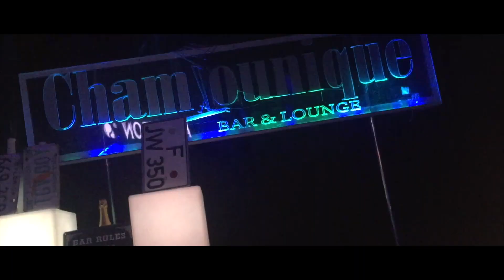Robinson Club Day 2 Black Party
Trommellichter at Robinson Club Camyuva Turkey. Holi and Black Party with Trommellichter and Burak Yeter.